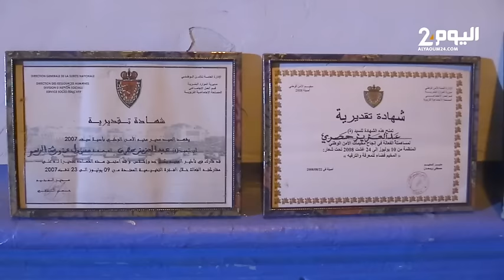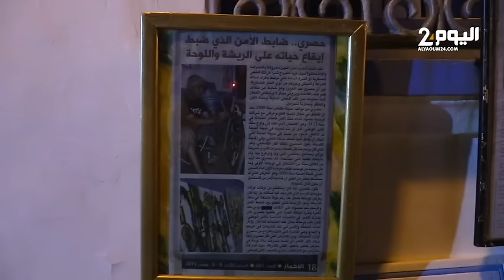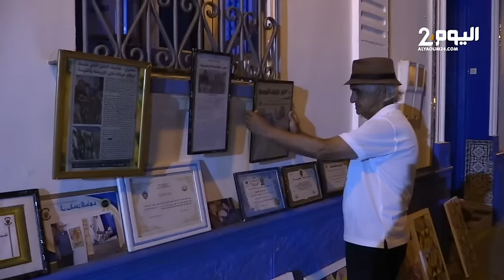أصيلة : قصة شرطي هرب من عالم المخافر لمدة 38 سنة إلى فضاءات الريشة والإبداع الفني... وهذه طموحاته